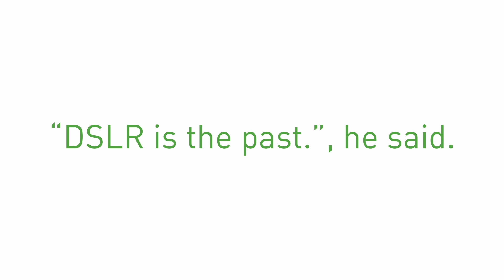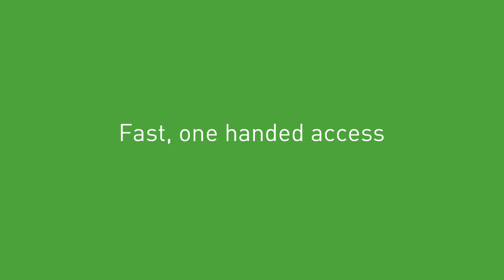EN - The Mirrorless Hero - Shootout with the past - COSYSPEED CAMSLINGER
COSYSPEED Camslinger camera bags for mirrorless cameras are revolutionary. Wear your mirrorless camera like a western hero wears his beloved revolver. Your cam (and depending on what model lenses as well) is secured against bumps, dust ans splash water. You'll get fast, one handed access to your cam, can wear your cam and lensen comfortably the whole day long and you'll have a new, cool feeling when "shooting" photos.

The world belongs to Mirrorless Heroes
COSYSPEED GmbH from Germany is the first company in the world that specialises exclusively in accessories for mirrorless cameras (or Compact System Camera, CSC). All products are developed in Germany and are subject to German quality criteria. Production is carried out in Germany, Europe, Asia and Africa. With the sole focus on mirroless cameras the company is concentrating deliberately on the new technology of the future in the area of digital cameras.